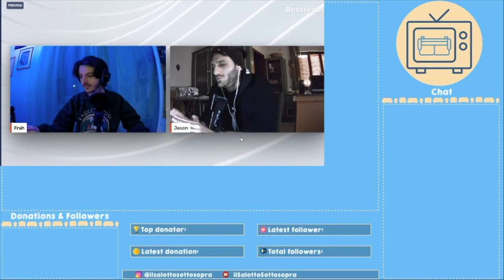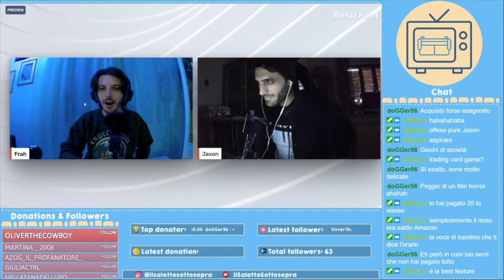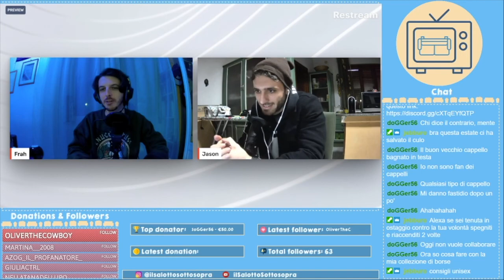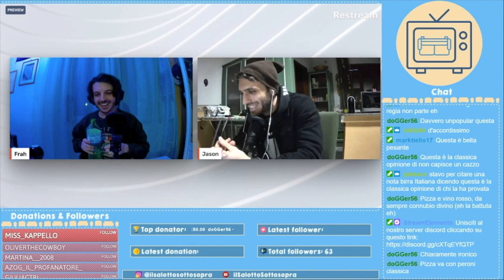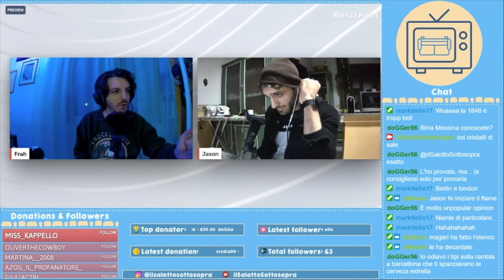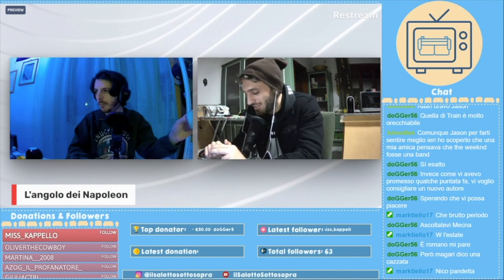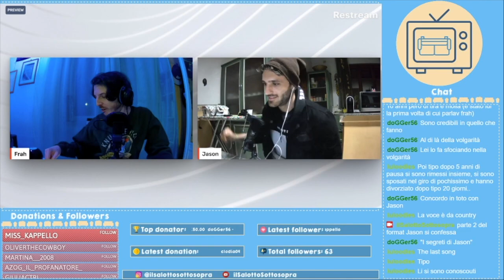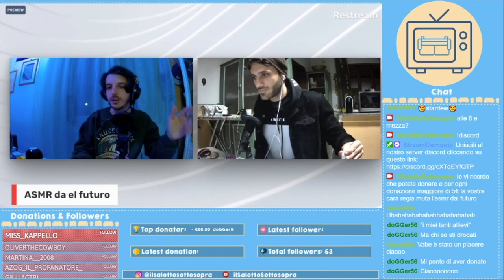il rovescio della medaglia podcast #3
Terzo appuntamento con "Il rovescio della medaglia", il podcast dove si parla tutto senza parlare di niente! In questo video discuteremo di birra, canzoni natalizie, Miley Cyrus, accessori e moda e tanto tanto altro.

Vuoi scoprire il nostro acquisto della settimana, cosa consiglia oggi Alexa o ascoltare una unpopular opinion?
Collegati oggi e ogni mercoledì alle 19:30​ per un pomeriggio in compagnia di due teste poco sveglie.

Se vi piacciono i nostri contenuti potete seguirci su

Se vuoi contattarci per inviarci suggerimenti, consigli, contenuti di cui discutere o la tua unpopular opinion, puoi contattarci a:

Ti piacciono i nostri contenuti? Vuoi supportare il nostro progetto? Se vuoi, puoi offrirci il tuo contributo per aiutare il canale a crescere a questo link: